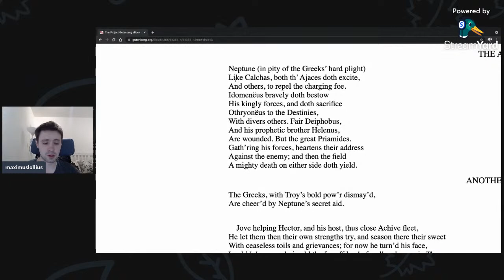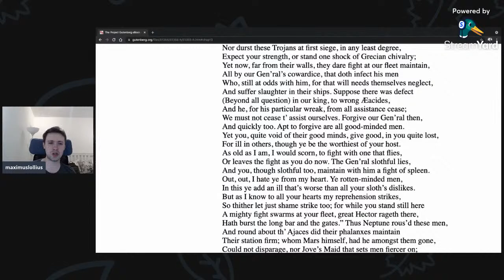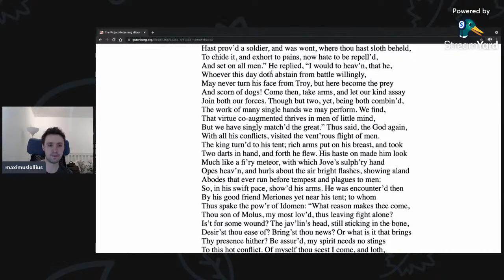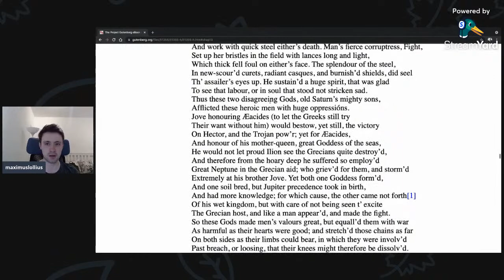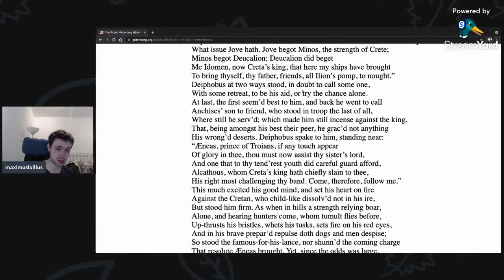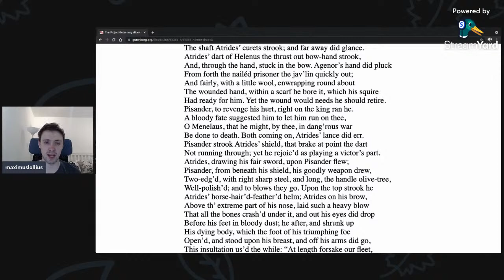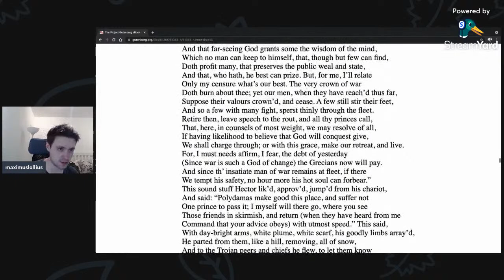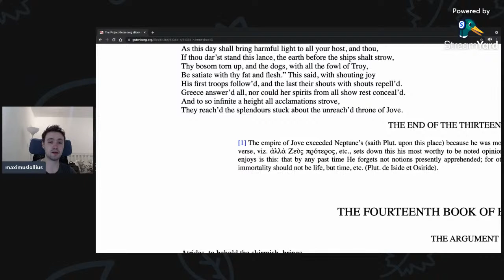Chapman's Homer | Reading | Iliad Book XIII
The Battle at the Ships. Poseidon joins the fight on behalf of the Greeks.